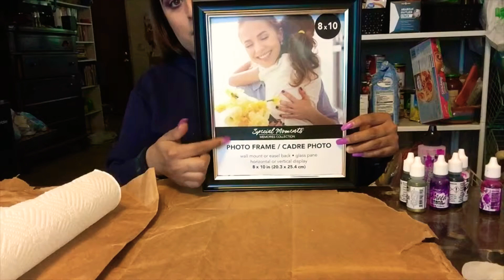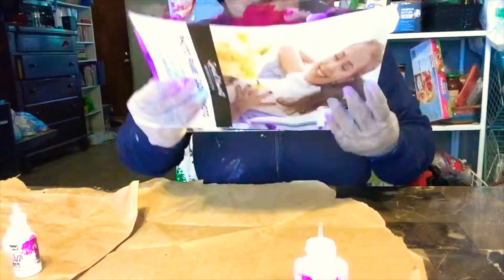DIY Alcohol Ink on a small picture frame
DIY project playing around with alcohol Ink, making art :)

ITEMS USED:

- Piñata Alcohol Ink (Amazon $20)
 [Colors: Magenta, Passion Purple, Blanco Blanco, and Rich Gold]
-Alcohol blending solution (Michaels $5)
-Picture frame 8x10 (Dollar store $1)
-Gloves
-Old clothes so you won't get stained
-Paper bag or something to protect the surface